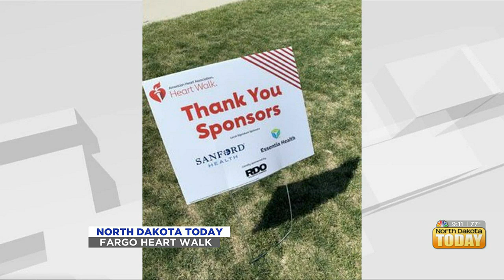NDT – Fargo Heart Walk June 6